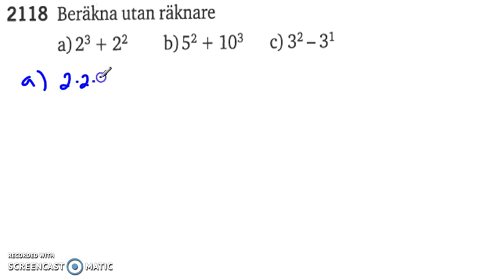Matematik 5000 Ma 2a Potenser 2118